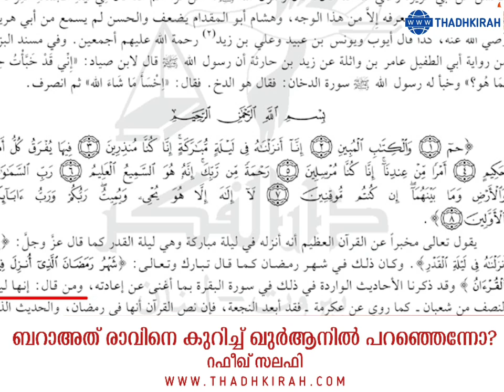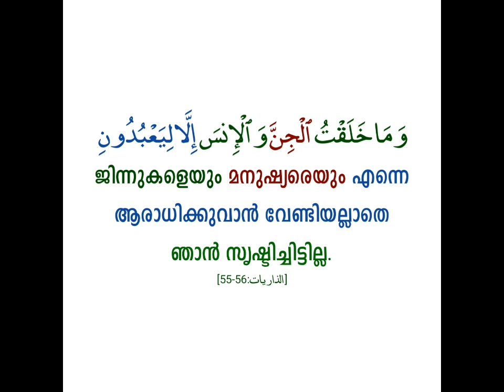ബറാഅത് രാവിനെ കുറിച്ച് ഖുർആനിൽ പറഞ്ഞെന്നോ?| Rafeeq salafi |Thadhkirah.com